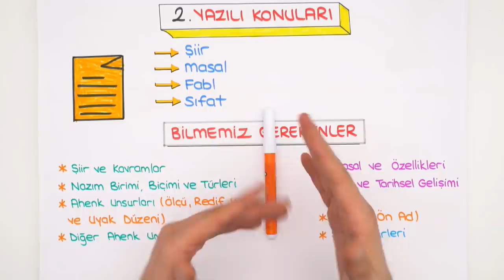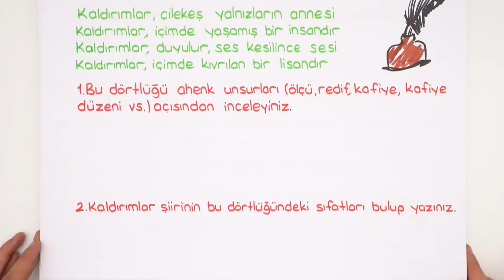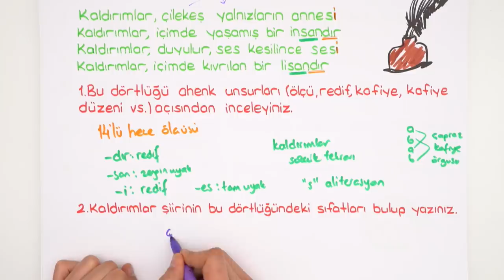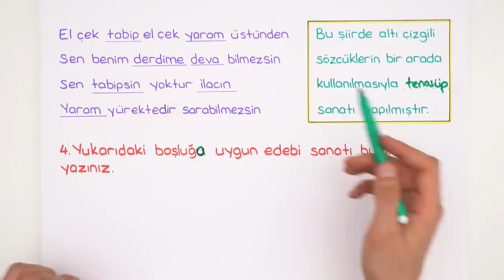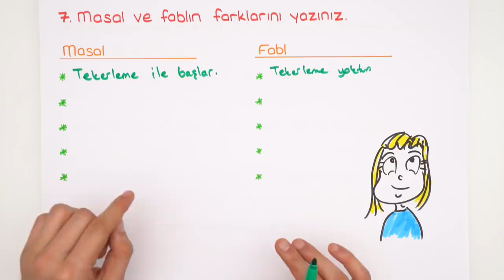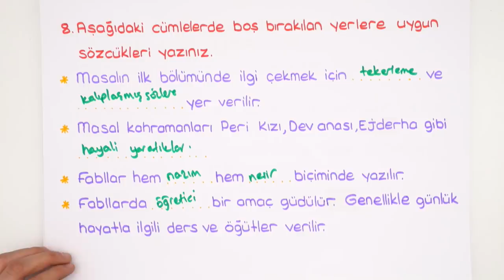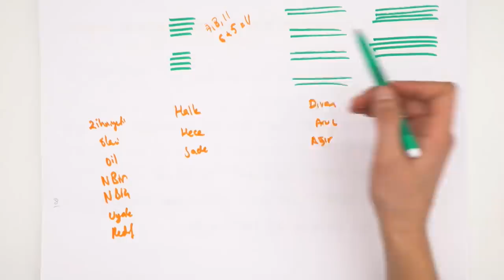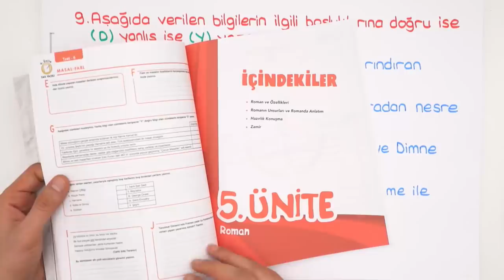9. Sınıf Edebiyat | 1. Dönem 2.Yazılıya Hazırlık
1.Dönem 2.Yazılı Kampı başladı! YazılıKampı MEB kazanımlarına ve öğretmenlerin konu işleyiş sırasına göre hazırlandı. 9. sınıflar, edebiyat sınavına girmeden önce mutlaka bu videoyu izlemelisin! Seni sınavlara bomba gibi hazırlıyoruz. 😎

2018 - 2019 Güncel Müfredat ücretsiz konu anlatımları için 9.Sınıf Matematik 9.Sınıf Biyoloji 9.Sınıf Coğrafya 9.Sınıf Fizik 9. Sınıf Kimya 9.Sınıf Tarih 9.Sınıf Türk Dili ve Edebiyatı 9.Sınıf İngilizce